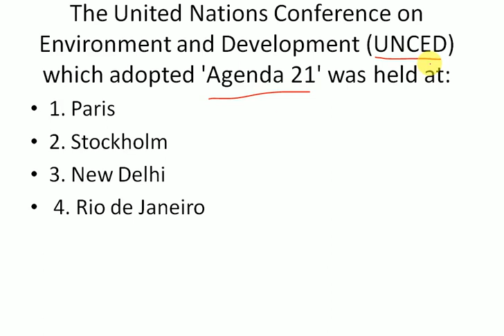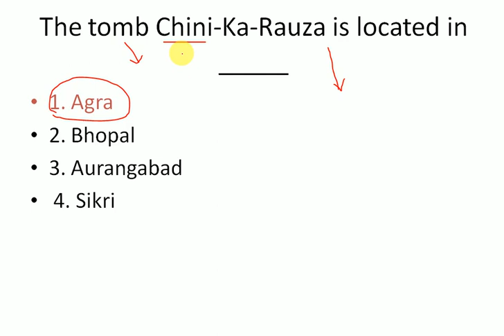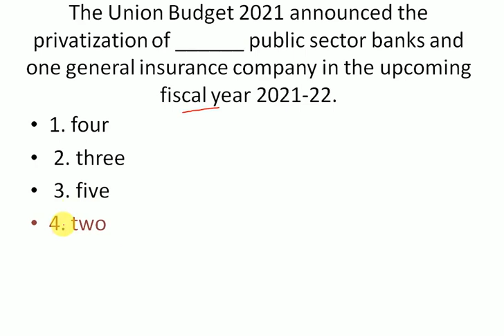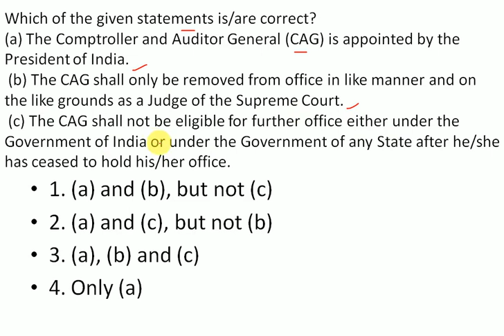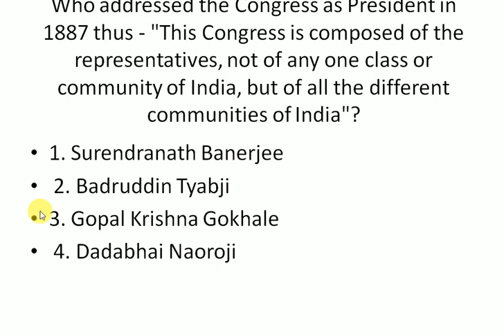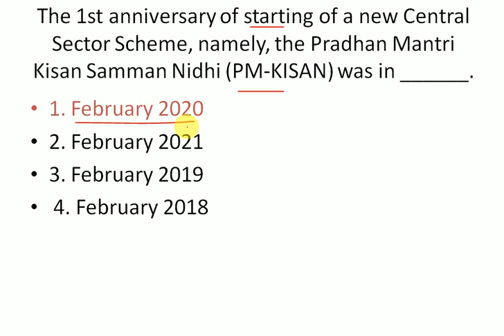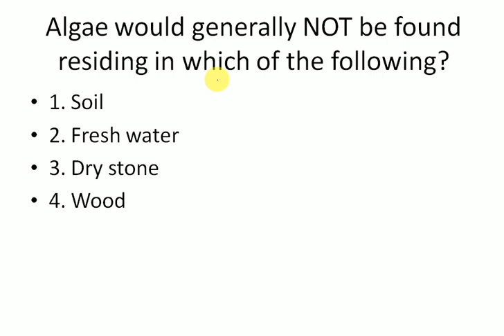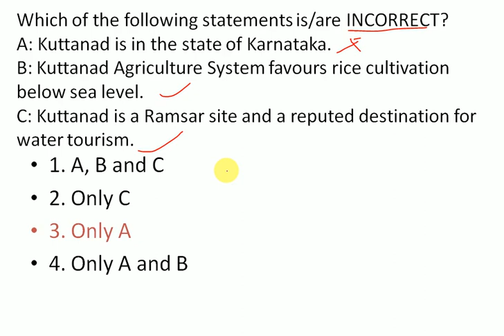INDIAN NAVY CHARGEMAN EXAM PREVIOUSLY ASKED QUESTION|| SSC EXAMS, NMDC, CHARGEMAN ,RRB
INDIAN NAVY MOST EXPECT GENERAL KNOWLEDGE BITS IN ALL JOBS EXAMS|| SSC EXAMS, NMDC, CHARGEMAN ,RRB

RRB GROUP-D AND DRDO MTS GROUP::
FOR ANY DOUBTS JOIN::

INDIAN NAVY TRADESMAN SKILLED GK IMPORTANT TOPIC MINERALS PRODUCES STATES||NAVAL DOCKARD|NSRY||SSC